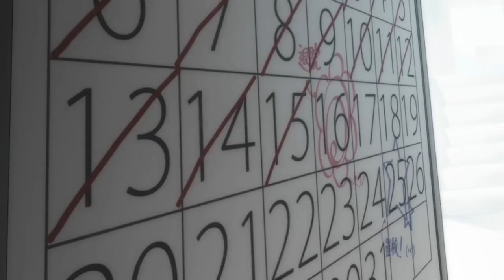There’s just no winning with Sayaka...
I can kind of understand why Homura has a bit of a grudge now haha, it’s like one of those visual novels where no matter which dialogue option you choose it ends in the same outcome.

Option 1 is from Madoka Magica episode 10 and option 2 is from Magia Record season 2 episode 1.